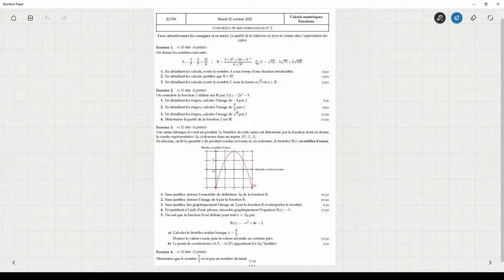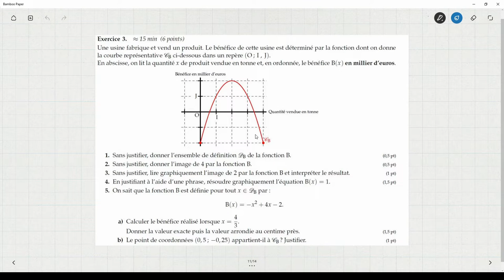[2de] Correction du DS2 (2021-2022)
Cette vidéo présente la correction du 2e contrôle de l'année. Il est question de calculs numériques et de généralités sur les fonctions et les lectures graphiques.

00:00 - Introduction
00:17 - Exercice 1
09:02 - Exercice 2
16:01 - Exercice 3